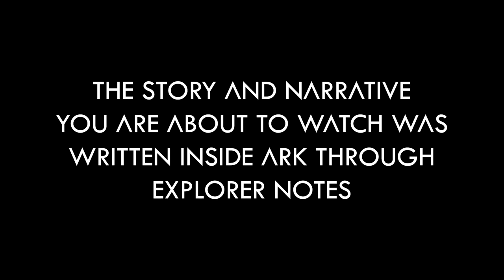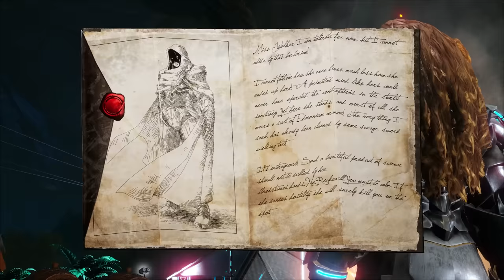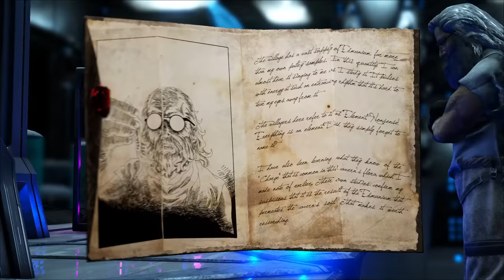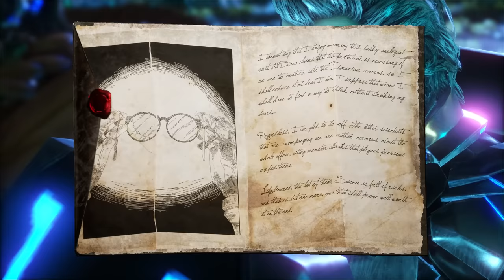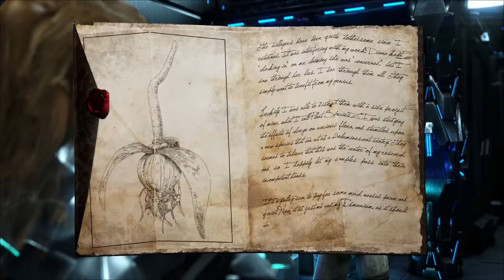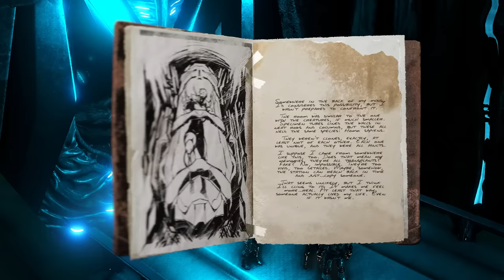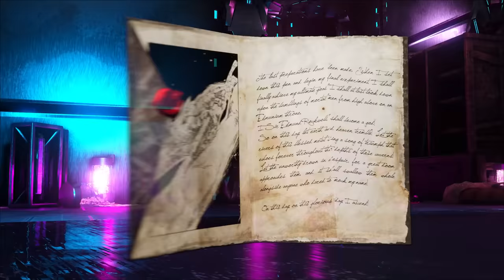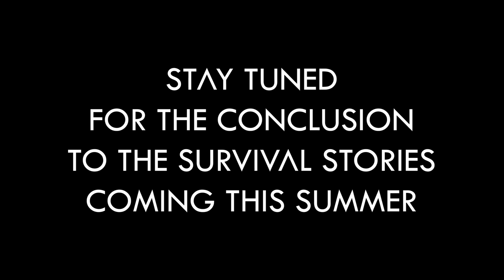ARK: The Survival Stories - Aberration (Part 2)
Edmund Rockwell settles with his decision to teleport himself and Helena Walker to the ARK with high traces of "Edmundium," before the pair meet new and old artifacts within the Aberrant ARK.

-- Timestamps --
TBD

Nathan Hildebrandt (NeddyTheNoodle)

-- Creative Director & Lead Technical Artist --
Mateo R. Estrada (Golden)

-- Technical Artist & Consultant --
Gaines Hargrove (Randy)

-- The Voice of Helena Walker --
Yani Harris

-- Sir Edmund Rockwell --
Elliott Crossley

-- The Voice of Diana Altaras --
Heather Foster

-- Li Mei-Yin --
Mei Konishi

-- Animation Artist --
Conner Merchant (Spartan)
VII2U5

-- Creature Design Artist --
VII2U5

-- 3D Modeling --
VII2U5
RedGear17

-- Music Remixing & Sound Design --
Gerard Miralpeix - PKO Studios
Aether & Chaos

-- Concept Art --
VELUKO
Nathan Hildebrandt (NeddyTheNoodle)

-- In-Game Set Building Director --
Andrés Escudero

-- Body Acting Voice Over --
Nathan Hildebrandt (NeddyTheNoodle) - Santiago "Nightmare" Camacho
Mateo R. Estrada (Golden Drop) - Tek City Radio Man

-- Screenplays & Storyboards --
Nathan Hildebrandt (NeddyTheNoodle)
Conner Merchant (Spartan)
Dr. Cronic
Domzalski37

-- Extra Mod Artists --
MarniiMods

-- Graphic Art --
TEKArk

-- Thumbnail Art --
Nathan Hildebrandt (Neddy)

-- Developed by --
Studio Wildcard

-- Original Story Written by --
Marc Soskin
Studio Wildcard

Gareth Coker

-- Body Actors --
Andrés escudero
BlockBeam101
Breezy53
Buff Hardback
Conner Merchant
Drehkus
FriendlyKat
Gudst
JKU
Mateo R. Estrada
MazdaTiger
Nadia
Nathan Hildebrandt
Nemesis Star
NinjaViking
Obi-Wan Kenobi
Pete Southall
RedGear17
RubyMcNugget
Serekai
Sparky16
ThePinkDireWolf
White Cloak
Wildeheart

-- Top Patrons --
Andy Schworer
Nightslasher
SplntrdReality
The ZombieN3ko
Xavier Drummond

rockwell ark aberration story complete helena with rockwell explorer notes happen in the ark story of aberration shows the lore with characters like helena walker and sir edmund rockwell, or even mei yin -- or better known as li mei-yin and diana altaras. also santiago da costa is there too, combined with the ark lore story of the graduate students or grad students. get ready for the next parts that show these characters and their stories for ark: survival evolved, with characters that are in the ark animated series coming out in the future! these ark lore character survive for at least 100 days on the ark.